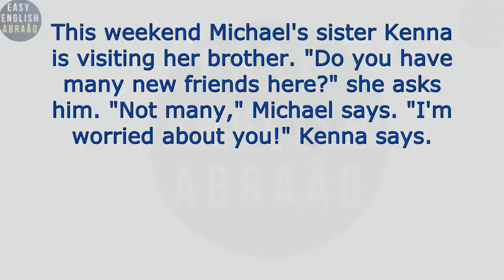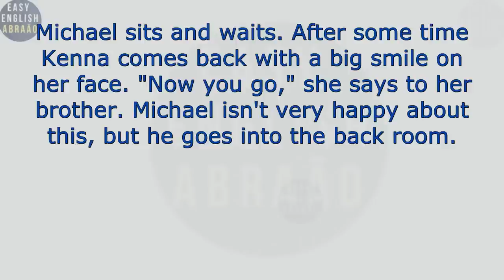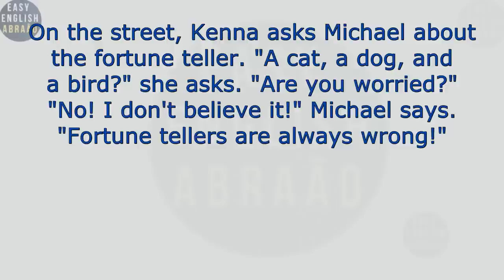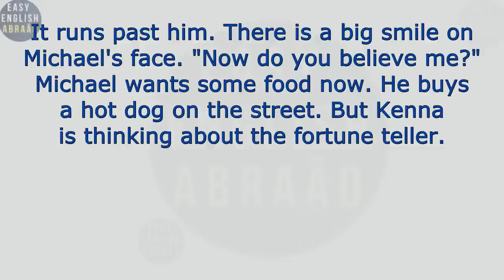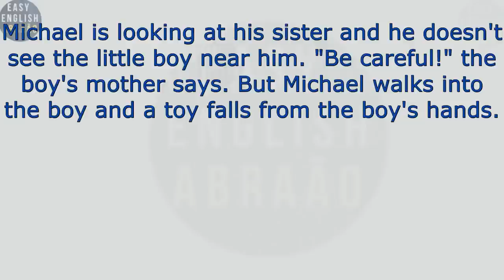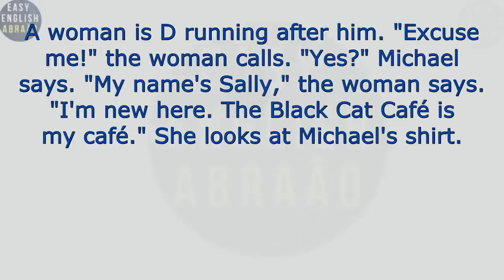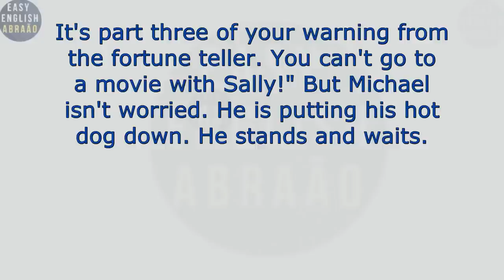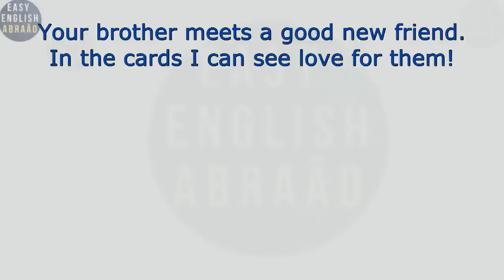Learn English through stories level 1 / English Speaking Practice.